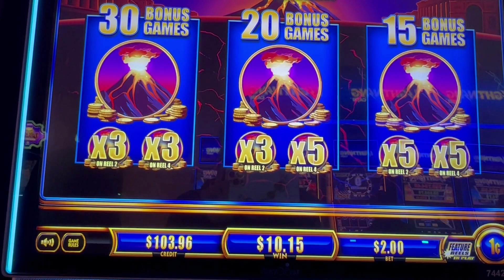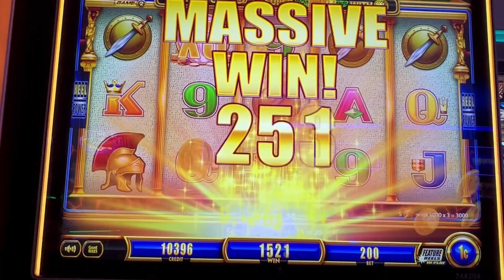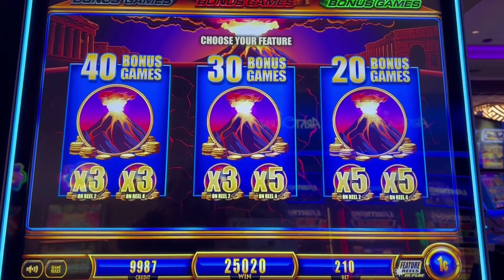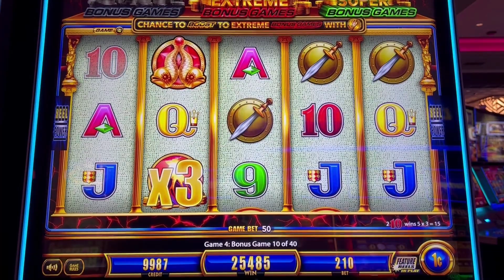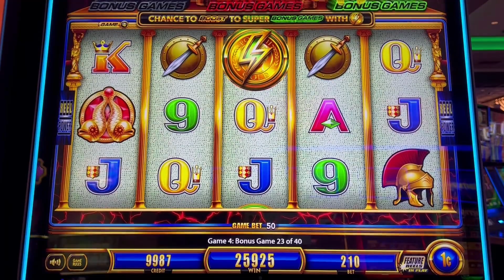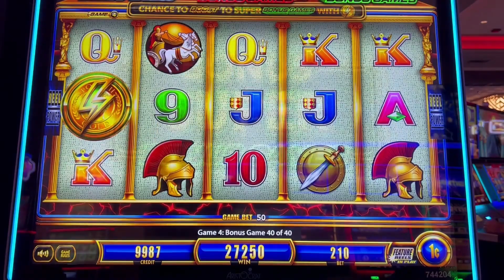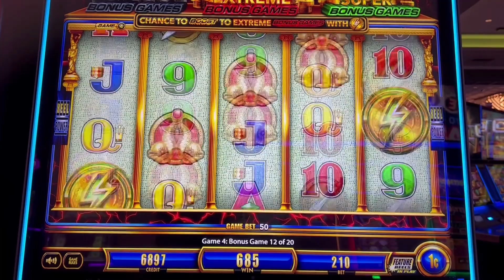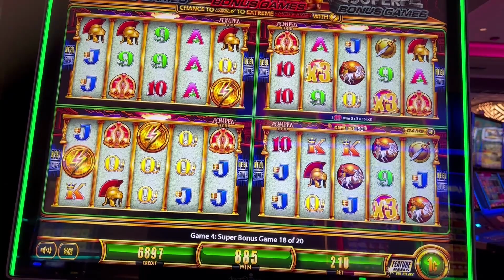⭐ WONDER 4 BOOST 🌋 5 Scatters 2X5 POMPEII GOLD Super Free Game Bonus Huge Wins @Yaamava' Casino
The wife was playing this Wonder 4 Boost version slot machine @Yaamava' Resort & Casino and got in the bonus with 2x5 scatter bonus symbols which pays $250, pretty fun bonus games. Enjoy